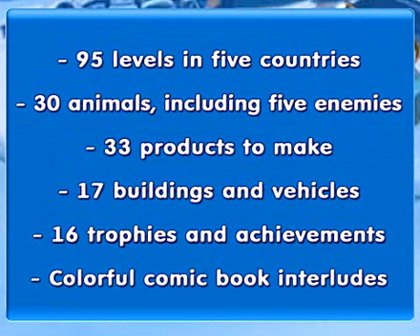Farm Frenzy 3 PC Game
Roll up your sleeves and manage five different farms around the world! The fun never stops as you grow crops, feed your animals, collect eggs and take your produce to market. Spend the money you earn on new buildings that produce exciting new products. Youll be playing until the cows come home!